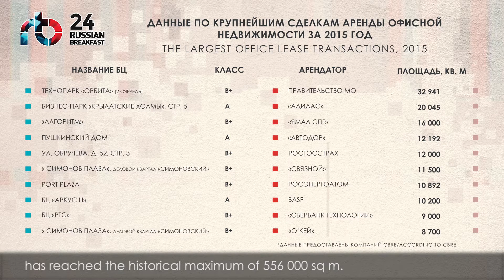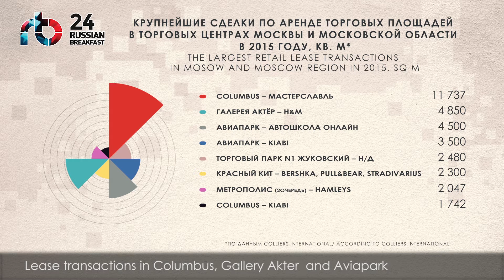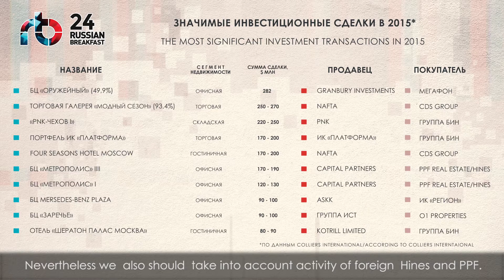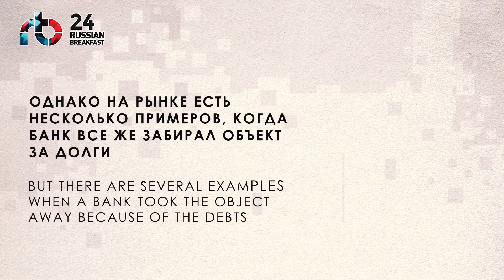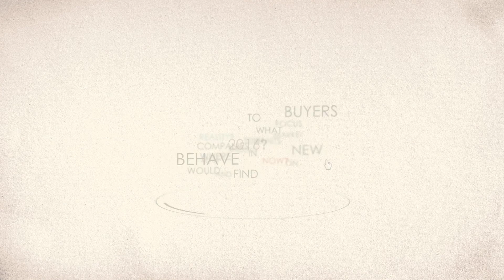24-й "Русский Завтрак", MIPIM-2016. Decoding 2015